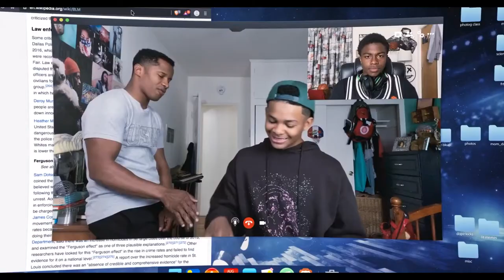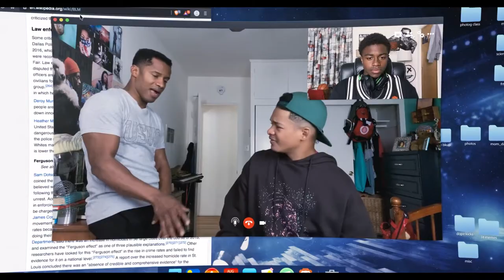Cops Shot His Son For Being Black, So He Took The Police Hostage